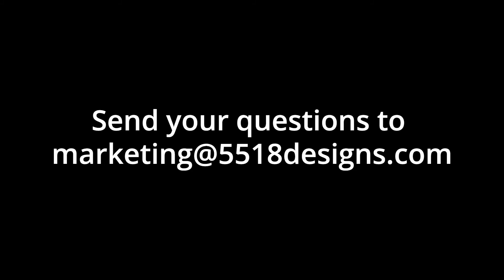Cabin Chats | Episode 1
"How long does it take for a design to go from idea to in store?"